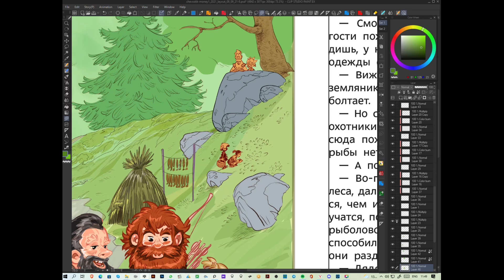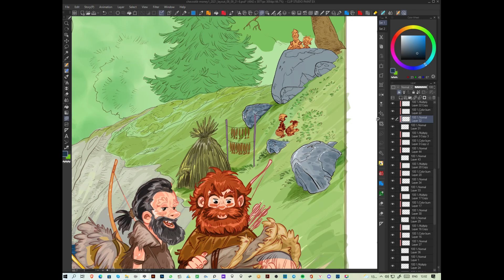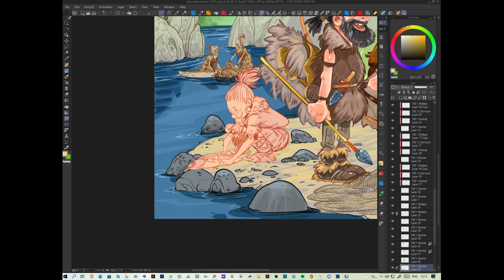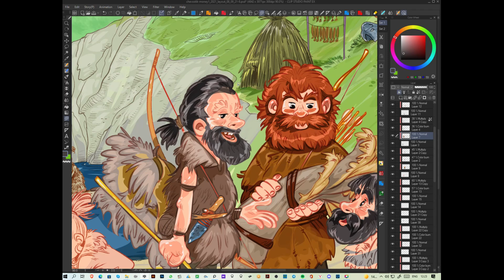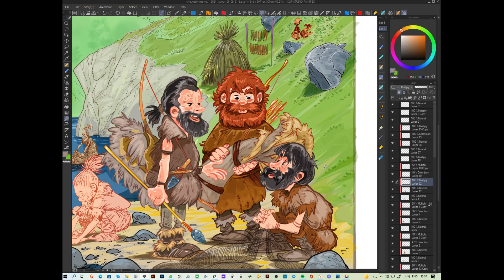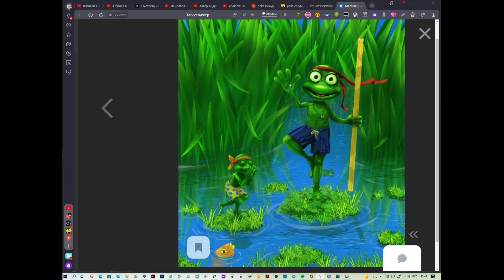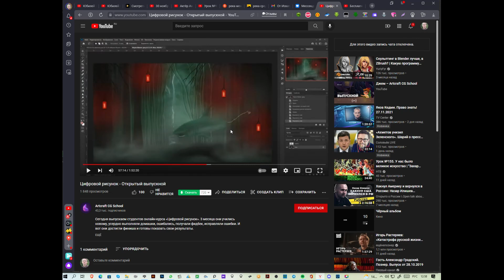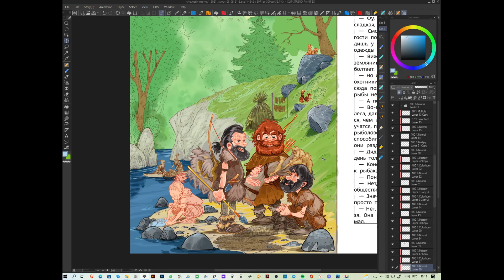про Лозу и людей которые не умеют думать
Создано в Movavi Видеоредактор Бизнес